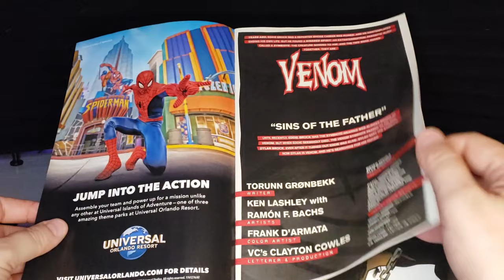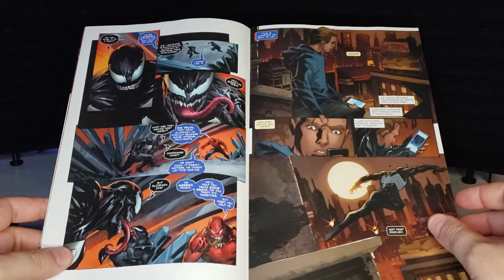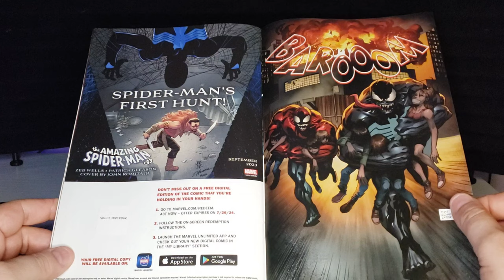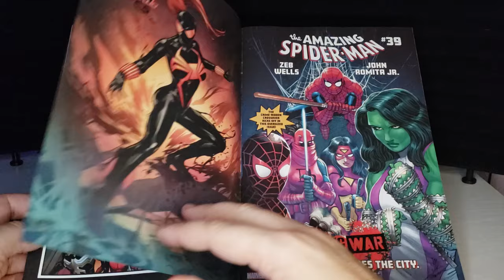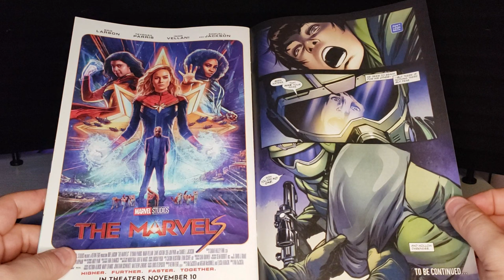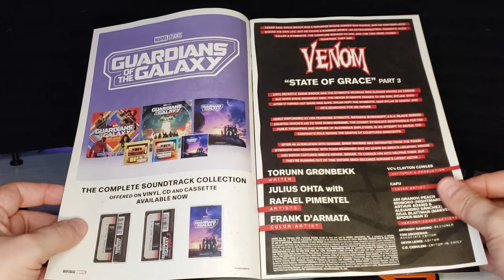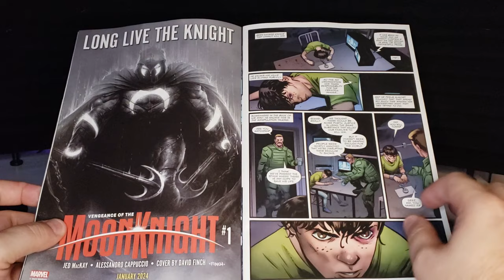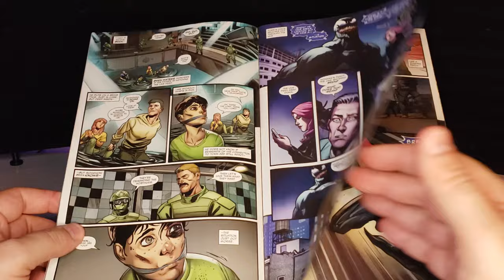Venom Vlog #858: Another New Symbiote!